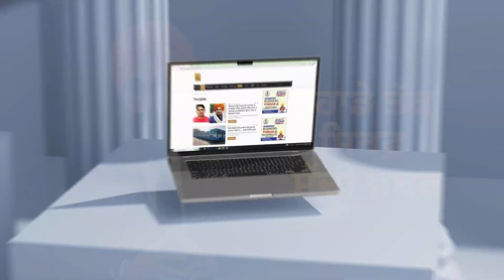Behbal Kalan Morcha ਦੀ ਜਿੱਤ! ਚਲਾਨ ’ਚ ਬਾਦਲਾਂ ਦੀ ਚਰਚਾ! Beadbi Case ਨਾਲ ਜੁੜੀ ਅਹਿਮ ਇੰਟਰਵਿਊ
Behbal Kalan Morcha ਦੀ ਜਿੱਤ! 7000 ਪੇਜ਼ਾਂ ਦੇ ਚਲਾਨ ’ਚ ਬਾਦਲਾਂ ਦੀ ਚਰਚਾ! Beadbi Case ਨਾਲ ਜੁੜੀ ਅਹਿਮ ਇੰਟਰਵਿਊ | D5 Channel Punjabi